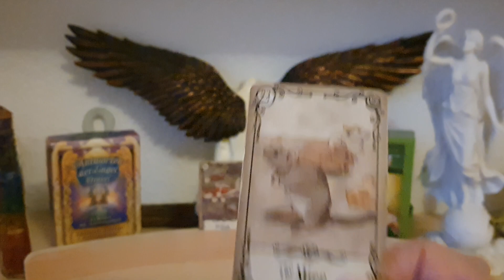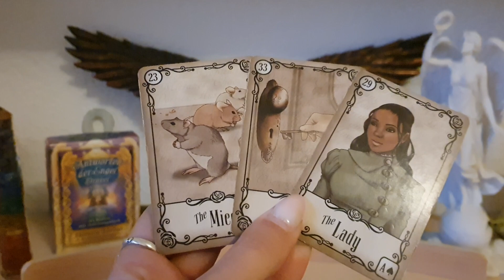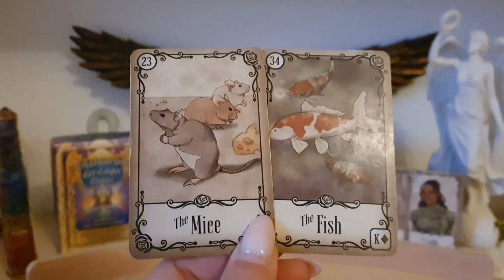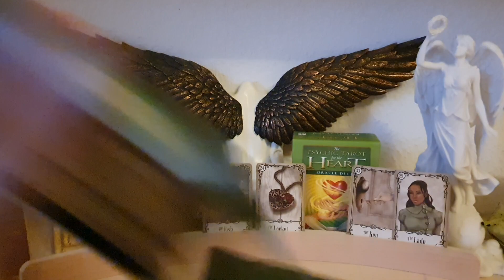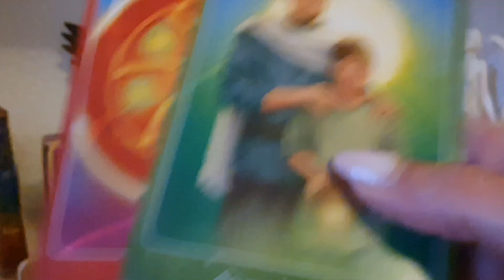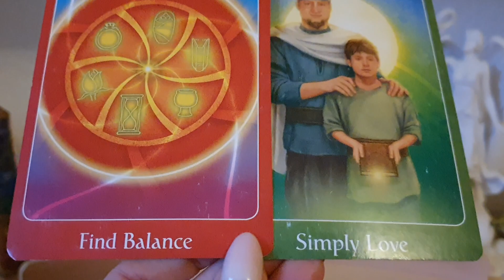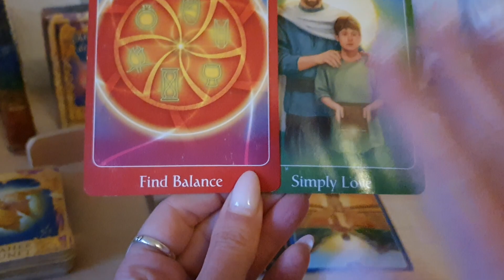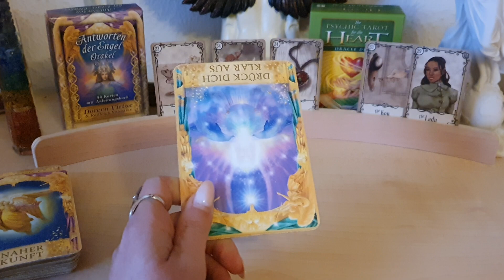Ein Frosch ist ein Frosch 🐸 und wird auch beim 1000. Kuss nicht zum Märchenprinz 🤴 oder doch?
1,99€ pro Minute aus dem deutschen Festnetz, Mobilfunk abweichend

Buche Deine Wintersonnenwende, wo wartet ein Wendepunkt auf Dich? (22€)🪄🚪  (wird per Mail zugesandt)

Energie Arbeit Tor 1010 / 10 Portaltage in Folge, Herkunftsfrequenz Heilung, Licht der Spiegelung 🌞👩🪞👦(8,88€)

Venus in der Jungfrau / Mars im Zwilling 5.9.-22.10. Wunsch nach Energie und Liebe 💘 heilt🌳 🤴🪞👸(6,66€)

rückläufiger Uranus 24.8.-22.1. Alltags- und Liebesleben des Gegenübers, des Egos tiefster Fall (7,22€)

rückläufiger Neptun 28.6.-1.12. Schattenpartner oder Lichtpartner? 🤔 Wie merke ich den Unterschied ? (6,38€)

Rückläufiger Saturn 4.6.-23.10. Aurareinigung von Angst in Liebe 💘 (9,33)

Jupiter im Widder die Entwicklung und der aktuelle Zustand in 3er Konstellationen bis zum 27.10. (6,34€)

36€+19%Ust = 42,84 + 3,50 € Versand = 46,34 €

Räuchermischung 🌬🔥das Geschenk des kleinen Todes, loslassen, seinlassen, vergessen und auf neues einlassen